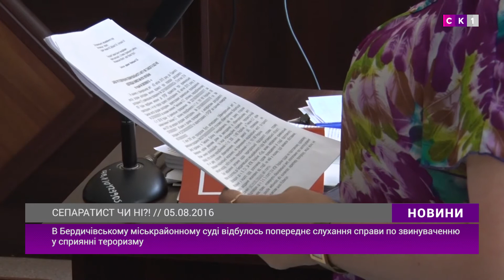Суд по звинуваченню у тероризмі